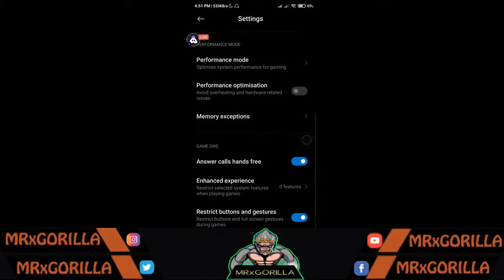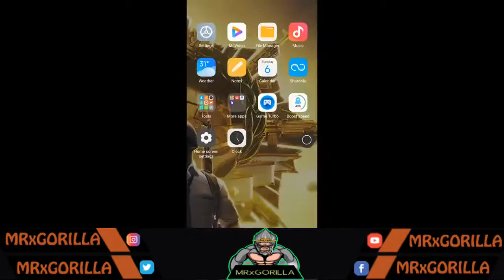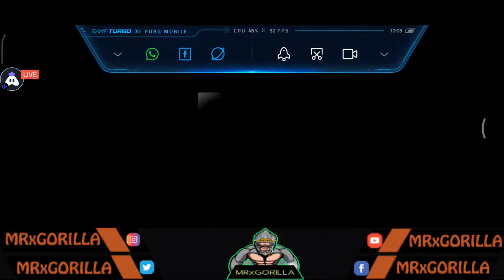[Malayalam] PubG Mobile : 👍 stream | Playing Solo|MRxGORILLA